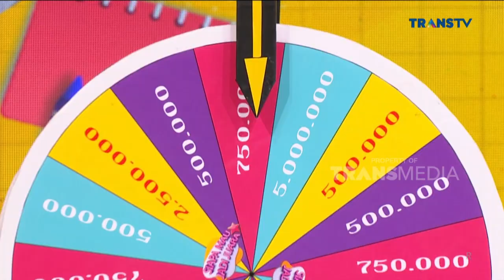Sandra Kalah Cepet Sama Bung Jebret, Siapa Yang Jadi Juaranya Yaa | SIAPA MAU JADI JUARA (2/9/22) P3